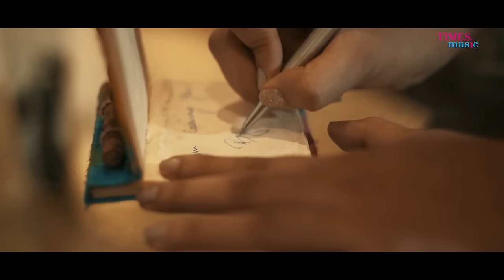Jowar Parat | Rupam Bhuyan | Priyamegh | Reeky | Latest Assamese Song 2018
TimesMusicEast East presents soulful 'Jowar Parat' by RupamBhuyan featuring Priyamegh Sharma , Reeky Sharma and Divya Reshmi in the video.

Credits:-
Lyrics - Dr. Sankar Kumar Das
Vocals - Rupam Bhuyan
Director - Anuprash Das
Composer - Kalyanjit Dutta
Music Arrangement  - Ashok Singh
Cinematography - Anuprash Das
Assist. Director - Nilakshi Deka
Editing - Anuprash Das
Production Management - Jyotishman Kalita
Costume Designer - Birina Chakraborty
Photography - Nilutpal Hazarika
Cast - Priyamegh Sharma , Reeky Sharma and Divya Rashmi Devi
Special Thanks - Anita Dutta Das, Antara Bordoloi Kalita